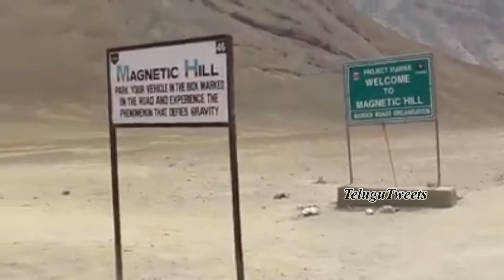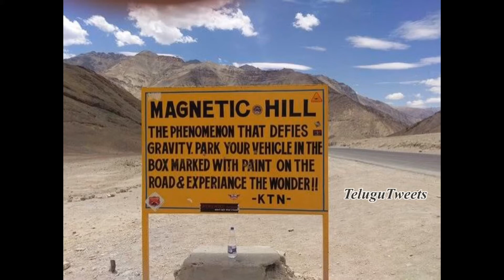Top 20 Mysterious Places | ఇండియా లో రహస్య ప్రదేశాలు | Mysterious Places in India - Part 2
20 Mysterious Places In India That You Must Visit, ఇండియా లో రహస్య ప్రదేశాలు, Mysterious Places in India, అయస్కాంత కొండ, కేరళాలో రక్తపు వర్షం,ఎర్రని చినుకులతో అద్భుతం On TeluguTweets Channel.

@2020 TeluguTweets Media Pvt.Ltd